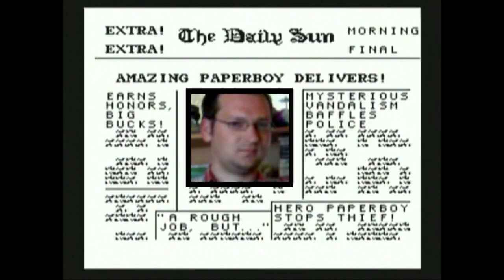Dizzy The Ultimate Cartoon Adventure Review for the Amstrad cpc 464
Hello eveyone this is my review of Dizzy The Ultimate Cartoon Adventure Review for the Amstrad cpc 464. Intro music by Stuart Brett